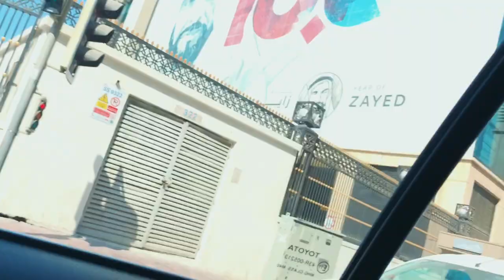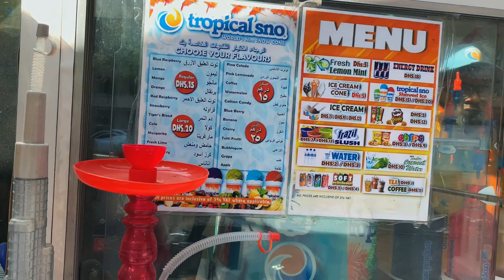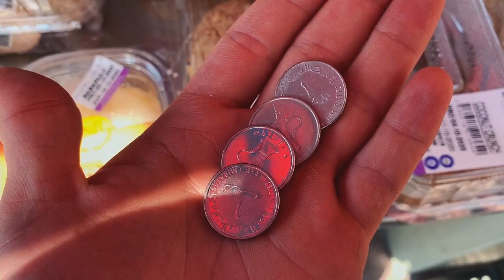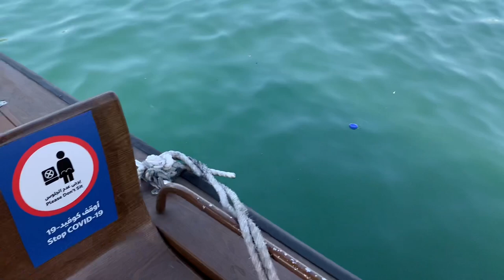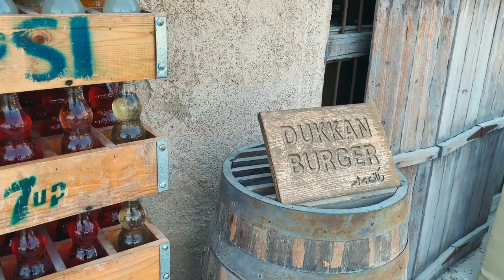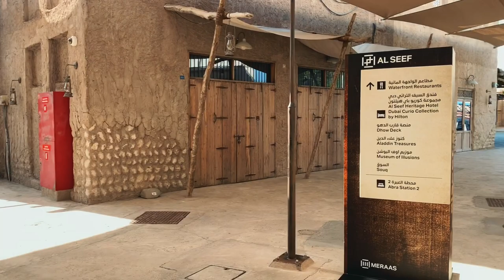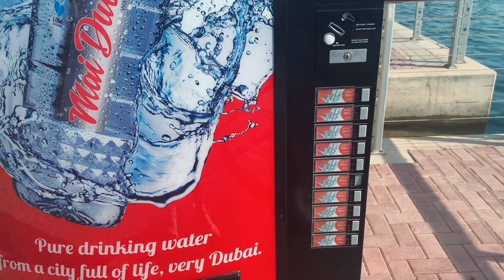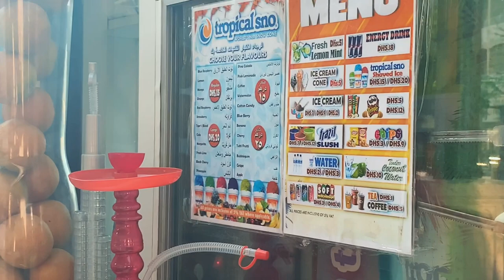4 TL ye TEKNE TURU ! 2 TL ye yemek! | NOSTALJİK DUBAİ | Al seef